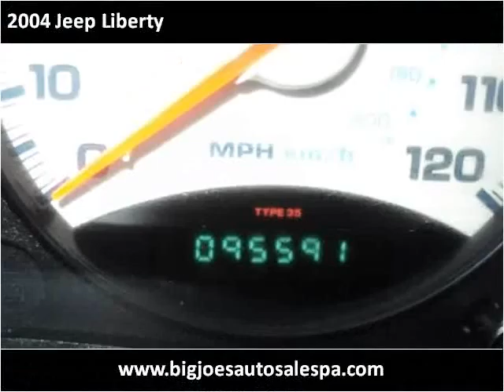2004 Jeep Liberty Used Cars Feasterville Trevose PA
This 2004 Jeep Liberty is available from Big Joes Auto Sales.